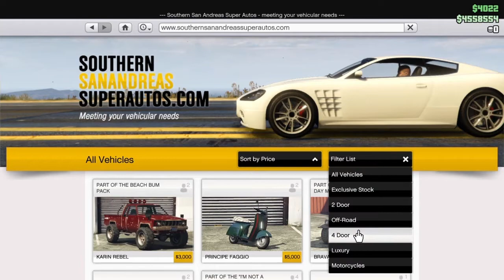Things to do in GTA 5 When You're Bored (Part 1)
➤ Open Description

Software I Use:
Premiere Pro, Photoshop, OBS, Elgato Game Capture